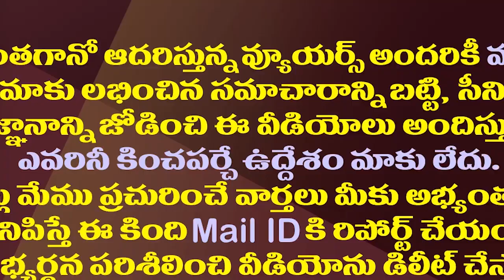చంద్రబాబు పవన్ కు హఠాత్తుగా విశాఖపై ప్రేమ ఇందుకేనా?| Why Chandrababu And Pawan Focused On Vizag?